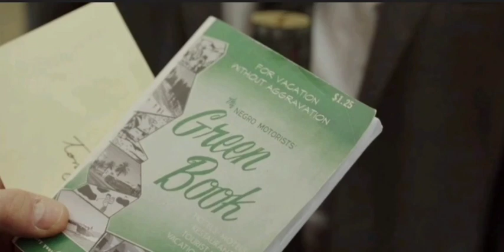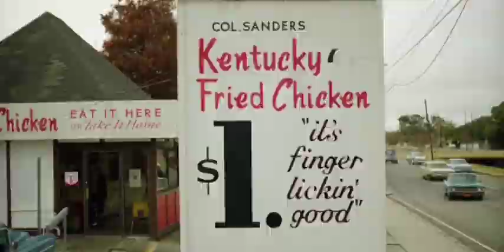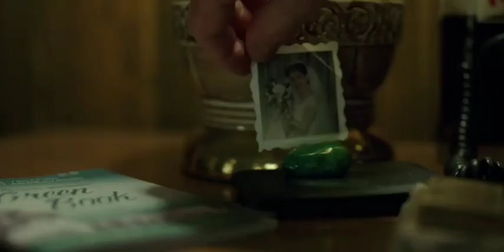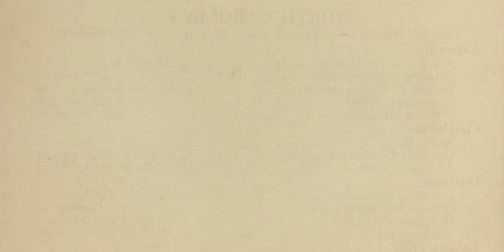വംശീയഅധിക്ഷേപവും മതത്തിൻറെ പേരിൽ തമ്മിൽ തല്ലും ഉള്ള ഇന്നത്തെ ലോകം തീർച്ചയായും കണ്ടിരിക്കേണ്ട സിനിമ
Thanking you!!